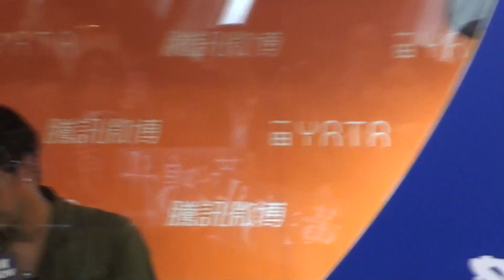20110730台星潮物show_黃鴻升說心情不好的時候會.........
可憐的孩子!! 明明愛吃東西卻還要減肥 /_\
一整個乖小孩樣...好可愛XDD